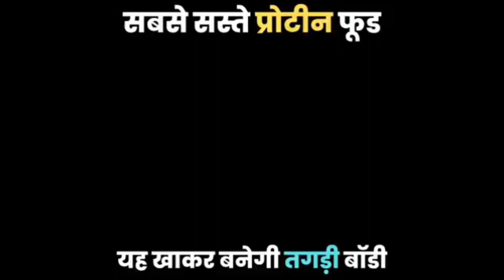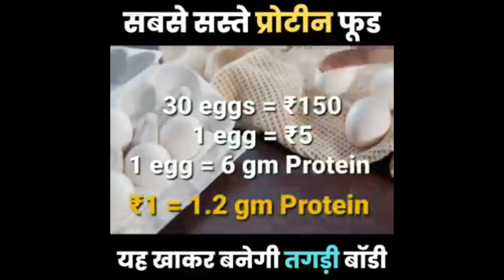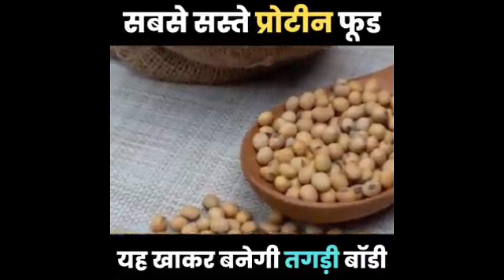सबसे सस्ते प्रोटीन वाले फूड | Cheapest protein food | सबसे ज्यादा प्रोटीन किसमें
सबसे सस्ते प्रोटीन फूड

यह खाकर बनेगी तगड़ी बॉडीखोजें

सबसे सस्ते प्रोटीन फूड यह खाकर बनेगी तगड़ी बॉडी

5 सबसे सस्ते प्रोटीन वाले फूड | Cheapest protein food | सबसे ज्यादा प्रोटीन किसमें ...

(जल्दी तकड़ी बॉडी बनाने के लिए ज़रूर खाएं ये फूड्स ) - Muscles Gain Protein powder ...

तेज़ी से बॉडी बनाने के लिए आज से ही खाना शुरू करदें | Body bnane ke liye kya khaye ...

Cheapest protein sources | सबसे सस्ता प्रोटीन फूड | Best protein food | High ...

बॉडी बनाने वाले Food | Body banane ke liye kya khana chahiye | Bodybuilding food

Full day diet plan | बॉडी बनाने के लिए पूरे दिन भर क्या खाएं | Cheapest bodybuilding ...

ये प्रोटीन पाउडर बॉडी का साइज़ 30 दिनो मे डबल करदेगा- How to buy low budget size gain ...

BODY बनाने के लिए सस्ता सा DIET PLAN| FULL DAY DIET PLAN FOR ,